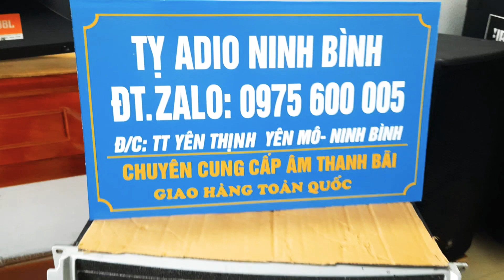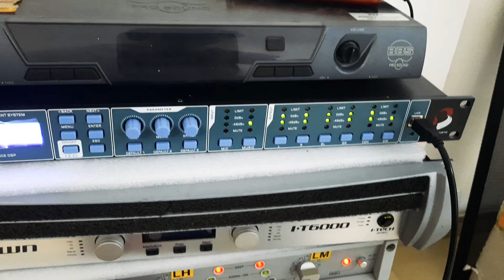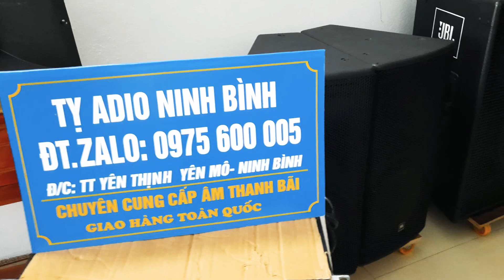Crown 5002 test gưi anh vân tỉnh an giang